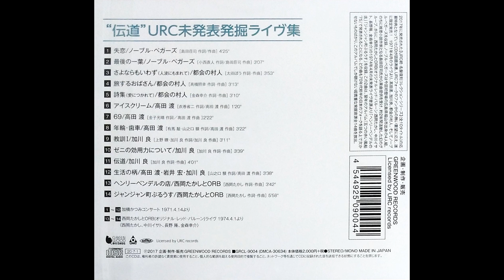Various Artists – "伝道" URC未発表発掘ライブ集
01.  Noble Beggers – 失恋 00:00
02.  Noble Beggers – 最後の一葉 04:25
03.  Tokai No Murabito – さよならもいわず 07:33
04.  Tokai No Murabito – 旅するおばさん 11:26
05.  Tokai No Murabito – 詩集 14:40
06.  Wataru Takada – アイスクリーム 17:50
07.  Wataru Takada – 69 19:11
08.  Wataru Takada – 年輪・歯車 21:33
09.  Ryo Kagawa – 教訓Ⅰ24:55
10.  Ryo Kagawa – ゼニの効用力について 28:07
11.  Ryo Kagawa – 伝道 31:46
12.  Wataru Takada, Ryo Kagawa & Hiroshi Iwai – 生活の柄 35:47
13.  Takashi Nishioka & ORB – ヘンリーベンデルの店 39:26
14.  Takashi Nishioka & ORB – ジャンジャン町ぶるうす 43:08

2020